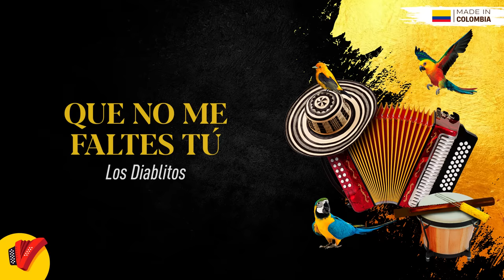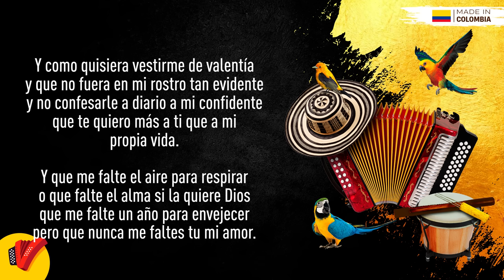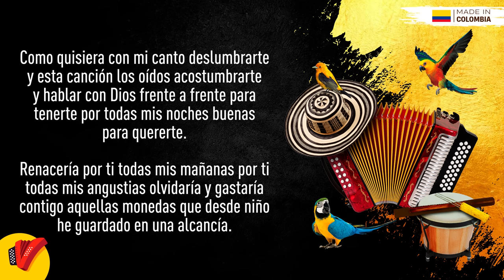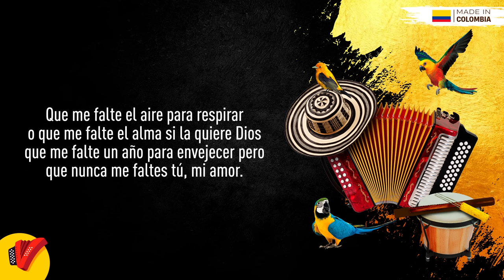Que No Me Faltes Tú, Los Diablitos, Video Letra - Sentir Vallenato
No pares de disfrutar de Que No Me Faltes Tú, un gran éxito de Los Diablitos.

Letra:

Que me falte el aire para respirar o que me
Falte el alma si la quiere dios  que me falte
Un año para envejecer pero que nunca me
Faltes tu mi amor

Que me falte el agua que me falte el viento
Que me falte todo lo que aún no tengo pero
Nunca tu no me faltes tú y puedo ser un ciego
Y caminar descalzo que un millón de brasas
Lastimen mis pasos pero nunca tu no me
Faltes tú

Como quisiera pedirle a la madrugada que
Mañana será triste que no te vayas y que hay
Un lugar en la vida de este hombre bueno que
Tan solo he podido llenar en pleno

Y como quisiera vestirme de valentía
Y que no fuera mi rostro tan evidente
Y no confesarle a diario a mi confidente
Que te quiero más a ti que a mi propia vida

Que me falte el aire para respirar o
Que falte el alma si la quiere dios
Que me falte un año para envejecer
Pero que nunca me faltes tu mi amor

Y que me falte el agua que me falte el viento
Lastimen mis pasos pero nunca tu no me faltes
Tu mi amor

Que me falte el alma si la quiere dios

Y que me falte el agua que me falte el viento que
Me falte todo lo que aún no tengo pero nunca tu
No me faltes tú y puedo ser un ciego y caminar
Descalzo que un millón de brasas lastimen mis
Pasos pero nunca tu no me faltes tú

Como quisiera con mi canto deslumbrarte y esta
Canción los oídos acostumbrarte y hablar con Dios
Frente a frente para tenerte por todas mis noches
Buenas para quererte

Renacería por ti todas mis mañanas por ti todas
Mis angustia olvidaría y gastaría contigo aquellas
Monedas que desde niño eh guardado en una alcancía

Hice de tus ojos mi mejor canción
Y haré por tus pasos diaria una oración
Para que te sientas siempre mi mujer
Y sientas mi amor corriendo por tu piel

Y que me falte el agua que me falte el viento que me
Falte todo lo que aún no tengo pero nunca tu no me
Faltes tú, y puedo ser un ciego y caminar descalzo que
Un millón de brasas lastimen mis pasos pero nunca tu
No me faltes tú y que me falte el agua que me falte el
Viento que me falte un año pa ponerme viejo pero nunca
Me faltes tu

Que me falte el aire para respirar o que me falte el alma
Si la quiere dios que me falte un año para envejecer pero
Que nunca me faltes tú  mi amor.